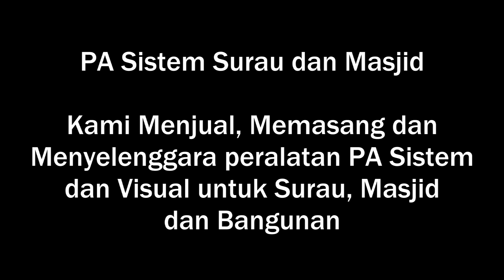Sound Test Speaker Motivity, Emix dan TOA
Team PA Sistem Surau dan Masjid membuat sound testing dan perbandingan antara speaker besar (low impedance 2-way speaker), speaker kotak (high impedance 2-way speaker) dan speaker column (column speaker).

"Jelas ● Mudah Dikendalikan ● Tahan Lama"

Jika tuan-tuan dan puan-puan ingin membuat pembelian secara terus, boleh pergi ke link di bawah bagi memudahkan urusan jual beli